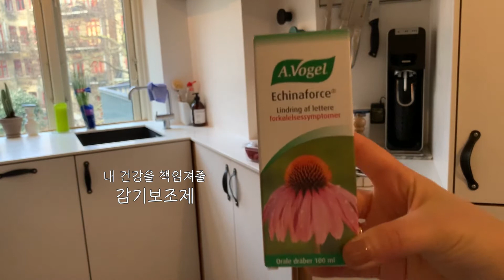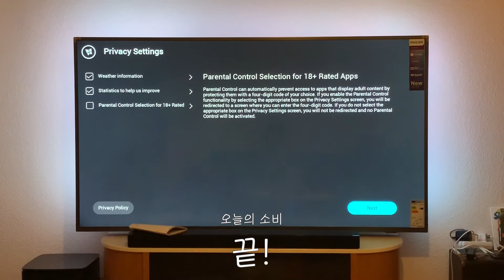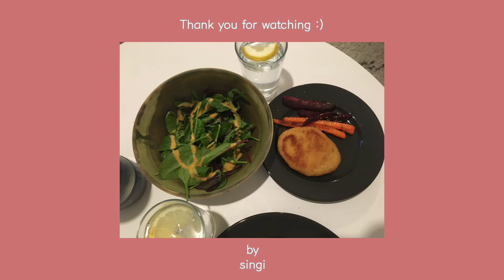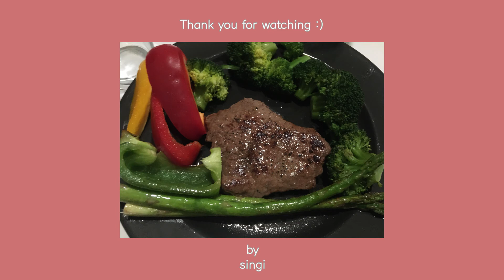코펜하겐 일상_생일주간, 코펜하겐 무료 미술관들_Bday week, free museums in copenhagen (Eng.)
특별한일 없는 일상이지만 또 매일을 기록해봅니다!
코펜하겐에 흔하지않은 공짜 미술관들을 찾아보고 다녀왔어요 !